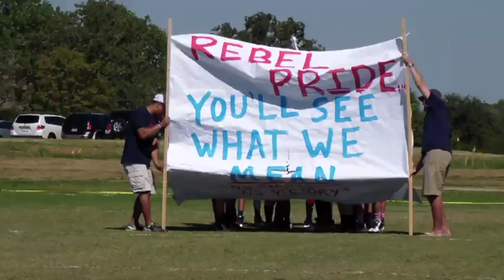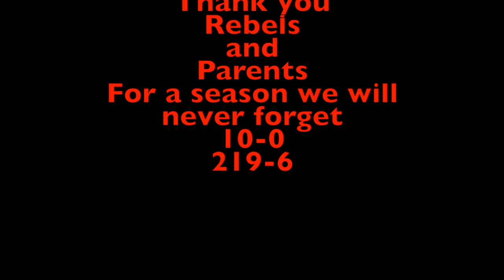Rebel Football Highlights 2015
219 points scored
only 6 allowed!